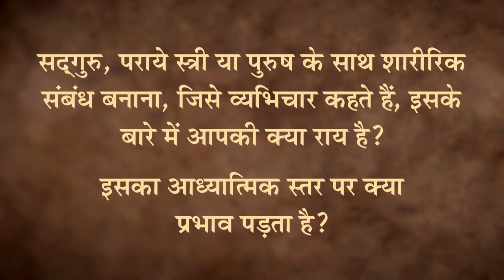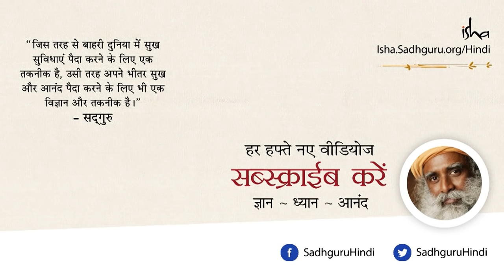पराई स्त्री या पुरुष के साथ शारीरिक सम्बन्ध क्या बुरा है? Adultery [Sadhguru Hindi]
क्या पराये स्त्री या पुरुष के साथ शारीरिक सम्बन्ध बनाना बुरा है? सद्गुरु कह रहे हैं कि जो भी काम आप करते हैं, उसका एक नतीजा होता है। अधिकतर लोग, जब नतीजे आते हैं, तो वे उन नतीजों का सामना करने को तैयार नहीं होते; लेकिन उन नतीजों का सामना किए बगैर ही वे ऐसे हालात चाहते हैं, जिनका वो मजा ले सकें। कोई भी इंसान जो अपने किए हुए कामों के नतीजों को खुशी-खुशी स्वीकार करने को तैयार नहीं है, वह बस एक मूर्ख है। सद्‌गुरु कहते हैं, "मैं किसी चीज के खिलाफ या पक्ष में नहीं हूँ। मैं चाहता हूँ कि आप समझदारी से जीयें।"